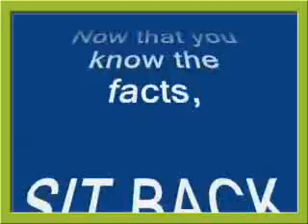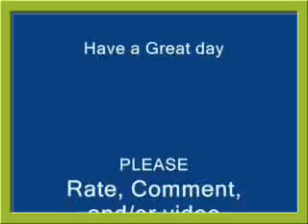My Montage 8/13/07 (Created with One true Media)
Just a little tester thingy, enjoy!